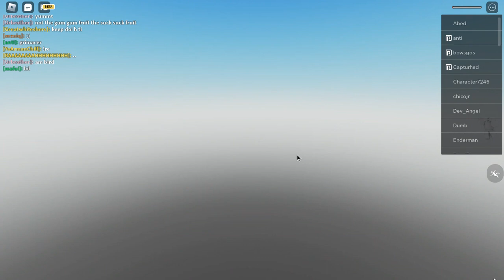roblox - crybaby rizz! (Mic Up)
enjoy my shitty content